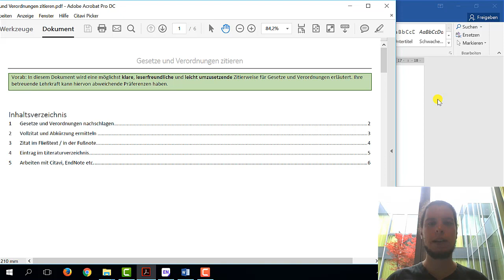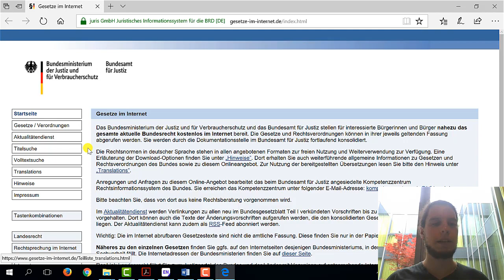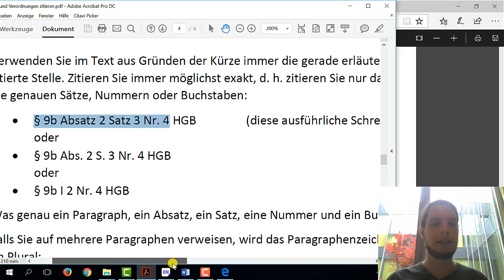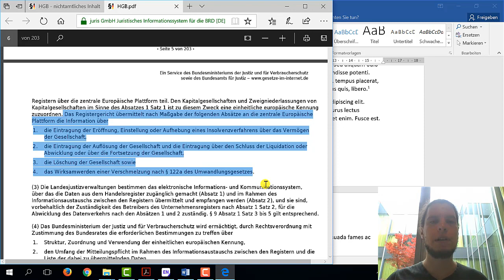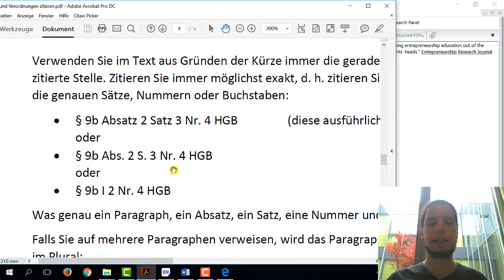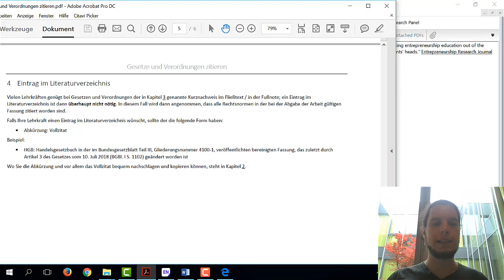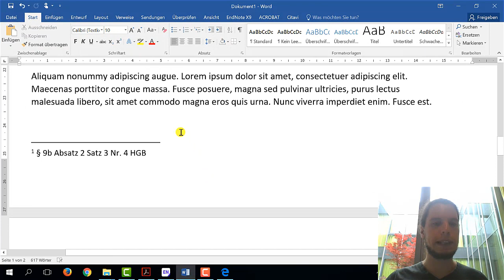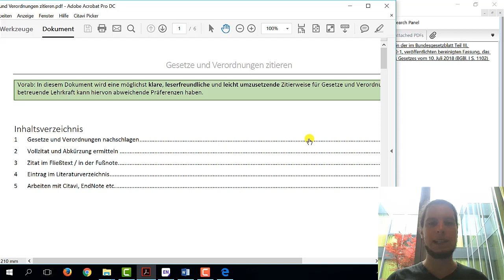Gesetze und Verordnungen zitieren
Gesetze und Verordnungen richtig zitieren? Wie das schnell und einfach geht, lernen Sie in diesem Video.

Timestamps:
0:00 - Intro
0:16 - Wo kann man sie nachschlagen?
1:33 - Abkürzung und Vollzitat ermitteln
2:41 - Zitat im Fließtext / in der Fußnote
7:15 - Brauche ich einen Literaturverzeichniseintrag?
9:14 - Umsetzung mit Citavi oder EndNote